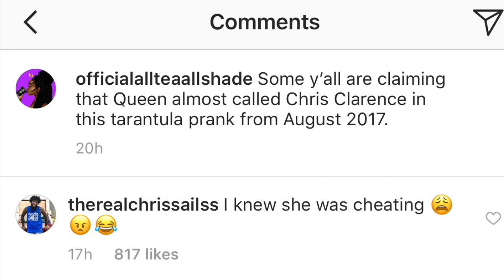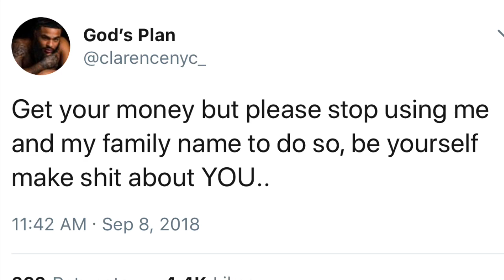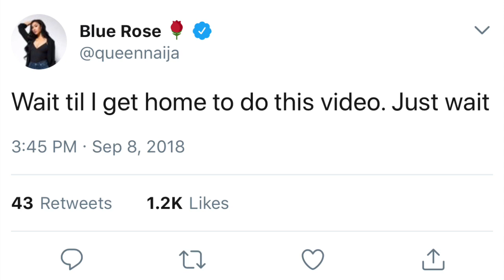Chris Talks About Queen On Live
Chris Sails is back at it again